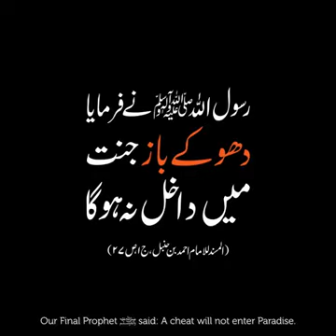fraudi shop wala aur ibret nak anjaam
How to safe from fraud | safe from fraudi peoples